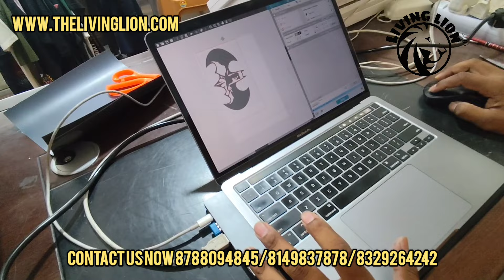Printing Heat Transfer vinyls on Bags step by step guide 8788094845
OFFICE ADDRESS :add:- office number-12 (1st floor) , sitai plaza gate no.103 jotiba nagar talawade pune 411062

Design Creation: Begin by creating your design using graphic design software or by selecting a pre-made design.

Mirror Image: Mirror your design before printing. This step is crucial for HTV vinyl printing to ensure that your design appears correctly when transferred onto your material.

Preparation: Prepare your cutting machine by loading the black rainbow HTV vinyl onto the cutting mat with the shiny side facing down.

Cutting: Use your cutting machine to cut out your design according to the specifications of your chosen design software.

Weeding: Once the cutting is complete, carefully weed (remove) the excess vinyl from around and within your design using a weeding tool. Take your time to ensure precision.

Heat Press Preparation: Preheat your heat press machine to the recommended temperature for the type of vinyl being used. Refer to the instructions provided with your HTV vinyl for the correct temperature.

Placement: Position your weeded design onto the material you wish to transfer it onto. Ensure it's centered and aligned correctly.

Transfer: Place a protective layer (like a Teflon sheet or parchment paper) over your design to protect it from direct heat. Then, using your heat press machine, apply firm pressure and heat to transfer the design onto the material. Follow the recommended time and temperature settings for your specific HTV vinyl.

Cooling: Allow the material to cool down before removing the transfer paper. Be cautious as the material may still be hot.

Final Touches: Once cooled, carefully peel off the transfer paper to reveal your beautifully printed design. Admire your creation and ensure that the vinyl has adhered properly to the material.

Quality Check: Inspect your printed material for any imperfections or areas where the vinyl may not have adhered properly. If necessary, repeat the heat pressing process to ensure a secure bond.

Finishing: Your black rainbow HTV vinyl printed material is now ready for use! Whether it's clothing, accessories, or other crafts, enjoy showcasing your unique and eye-catching design.